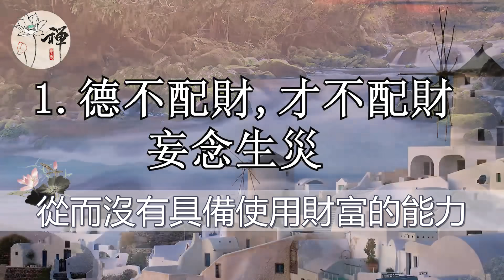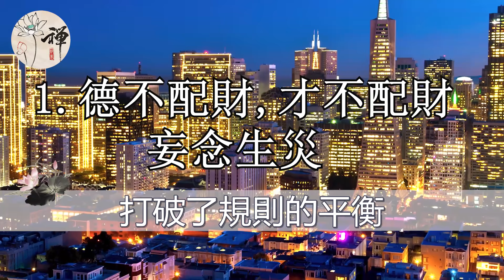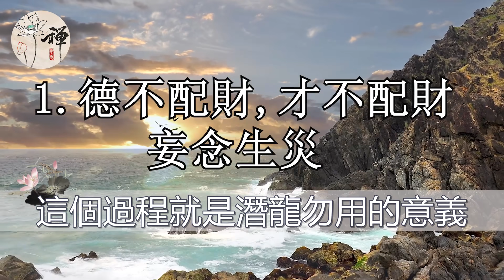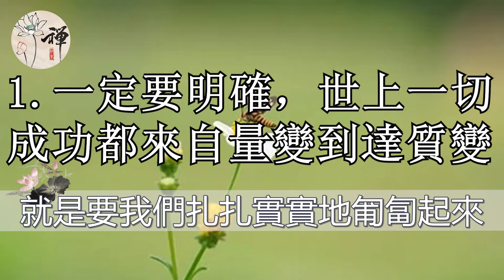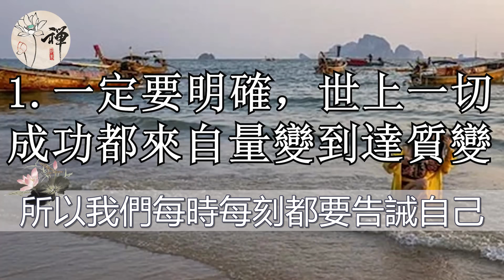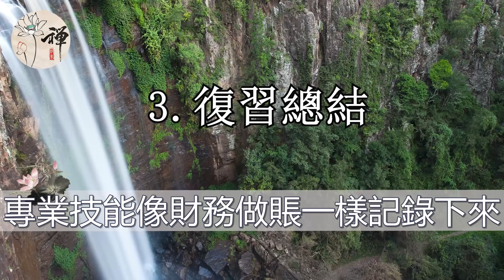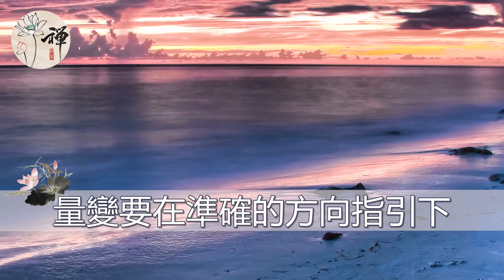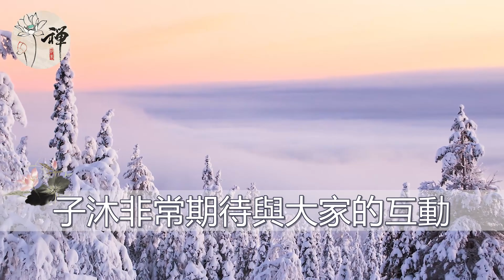佛禪：易經：一個人想要成事，就必須懂得潛龍忽用的道理，否則就會招來災禍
佛禪：為什麼兄弟姐妹之間越來越疏遠，感情越來越淡了？背後的原因扎心又現實